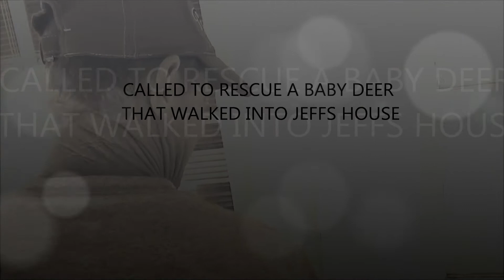Fawn for breakfast...mmmmm..mmmmm!!!!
A little early morning excitement in the hood lol...baby fawn walks right into my neighbor Jeffs house and along came Batman..enjoy..sorry for the loss of capture footage lol